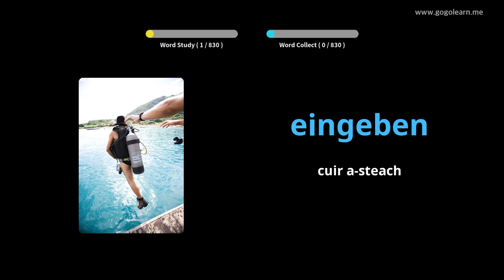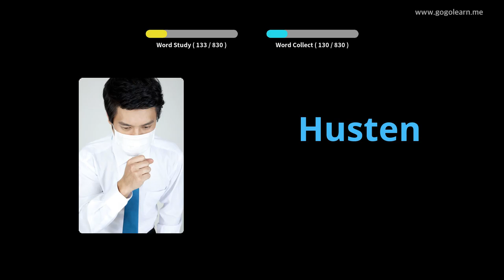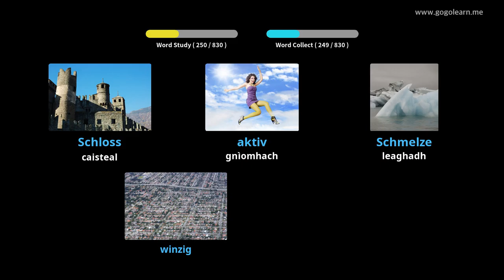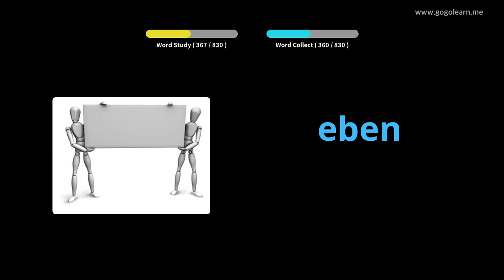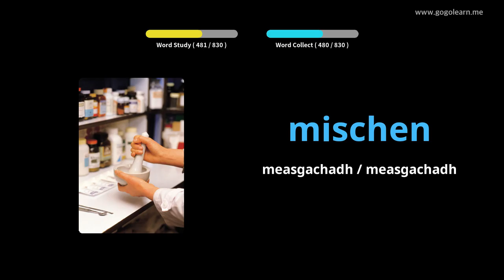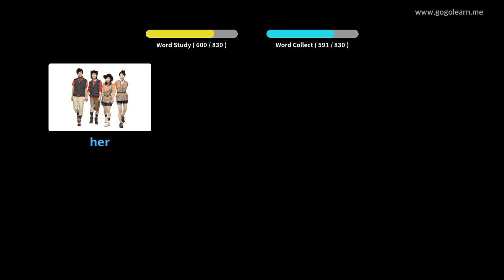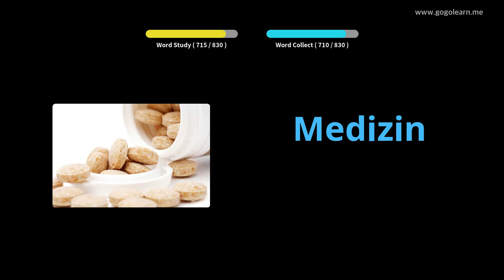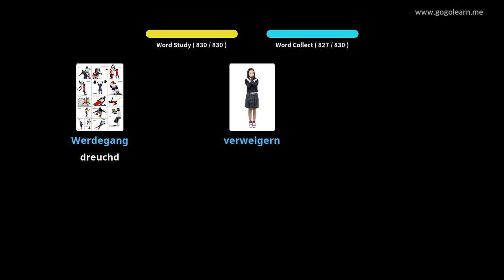Bun-sgoil briathrachas Gearmailteach |Golearn